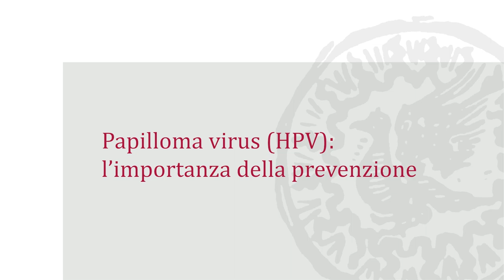Papilloma virus: l'importanza della prevenzione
*video sottotitolato
Il Papilloma virus (HPV) è una malattia sessualmente trasmessa molto diffusa che si manifesta con verruche genitali e che può portare a cancro della cervice uterina.
Marco Cusini, Responsabile del Centro Malattie Sessualmente Trasmesse del Policlinico di Milano spiega l'importanza del vaccino per prevenire l'HPV.